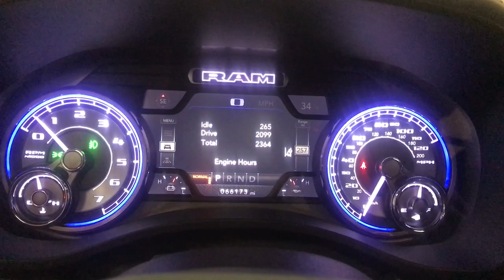2019 Ram 1500 Des Plaines, Elmhurst, Schaumburg, Chicago, Naperville, IL T58585A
Delmonico Red Pearlcoat Used 2019 Ram 1500 Limited Nav 4WD available in Des Plaines, Illinois at Bredemann Toyota. Servicing the Elmhurst, Schaumburg, Chicago, Naperville, IL area.

Bredemann Toyota
1301 W Dempster St

DELMONICO RED PEARLCOAT,TIRES: 275/55R20 BSW ALL SEASON  (STD),ADVANCED SAFETY GROUP  -inc: Adaptive Cruise Control w/Stop & Go  Advanced Brake Assist  Parallel & Perp Park Assist w/Stop  Full Speed Forward Collision Warning Plus  Lane Keep Assist,ENGINE: 5.7L V8 HEMI MDS VVT  -inc: Active Noise Control System  Heavy Duty Engine Cooling  GVWR: 7 100 lbs  Dual Rear Exhaust w/Bright Tips  Hemi Badge  220 Amp Alternator,QUICK ORDER PACKAGE 25M LIMITED  -inc: Engine: 5.7L V8 HEMI MDS VVT  Transmission: 8-Speed Automatic (8HP75),GVWR: 7 100 LBS,DUAL-PANE PANORAMIC SUNROOF  -inc: LED Dome/Reading Lamp  Dome Dual LED Reading Lamp,INDIGO/FROST  PREMIUM LEATHER TRIMMED BUCKET SEATS,TRANSMISSION: 8-SPEED AUTOMATIC (8HP75),33 GALLON FUEL TANK,TRAILER BRAKE CONTROL,3.21 REAR AXLE RATIO  (STD),ANTI-SPIN DIFFERENTIAL REAR AXLE,WHEELS: 20 X 9